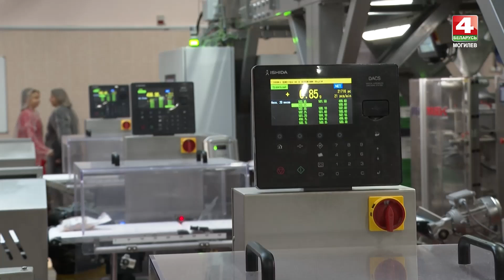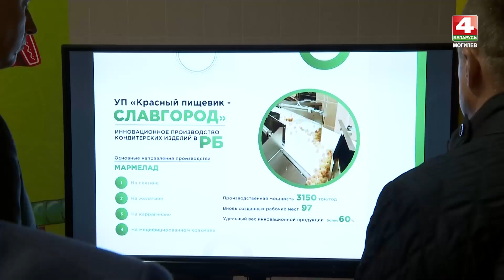От сельского хозяйства до туризма: как развивается Славгородский район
В Могилевской области до конца года реализуют пять инициатив по программе «Один район — один проект».  Одним из успешных примеров программы развития юго-восточного региона Могилевщины является предприятие "Красный Пищевик" в Славгороде. Это отметил Глава Администрации Президента Беларуси. Дмитрий крутой днями посетил это градообразующее предприятие. Также в Славгороде во время рабочей поездки он рассмотрел вопросы реализации аграрного эксперимента по укрупнению сельхозпредприятий. На благо развития района должны повлиять и объекты туризма.